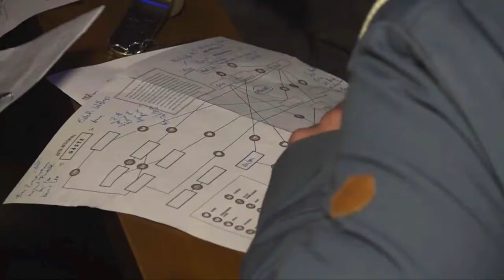Nesterval's Dirty Faust - Bericht W24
Ein Bericht von W24 über Nesterval's Dirty Faust.

Mit Interviews der Darsteller und des Teams und vielen Impressionen des Stücks.